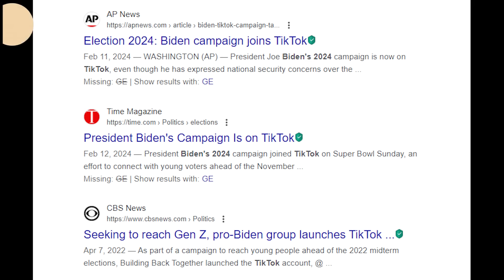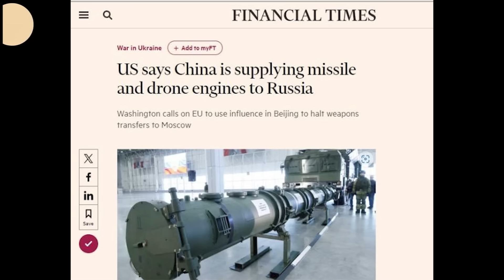ရုရှားနဲ့နေတိုး နူကလီးယားဒုံးတွေအပြိုင်နေရာချမှု နဲ့ တစ်တော့ကိုရောင်းမည်လော အပိတ်ခံမည်လော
၂၀၂၄ ဧပြီလ စတုတ္ထပတ်အတွင်း စိတ်ဝင်စားစရာနိုင်ငံတကာသတင်းများ

ရုရှား နဲ့နေတိုး ကြားက နူကလီးယားလက်နက်အပြိုင်ချထားခြင်း ပြဿနာ နဲ့ ပိုလန် - ဘီလာရုစ် ။
အမေရိကန်နှင့် ပြင်သစ်တို့ က နျူကလီးယားစွမ်းအင်သုံး လေယာဉ်တင်သင်္ဘောများကို ဂရိတွင်ဖြန့်ချမည် ။
အမေရိကန်ကိုရောင်းရင်ရောင်း မရောင်းရင်တစ်တော့ကိုပိတ်မယ်ဆိုတဲ့အမေရိကန် ။
မော်စကိုမြို့ Crocus မြို့တော်ခန်းမ တိုက်ခိုက်မှု သံသယတရားခံထပ်မံဖမ်းဆီး ။
တာဂျစ်ကစ္စတန် နိုင်ငံသားများ ရုရှားသို့ မသွားရန် အကြံပြု ။
ရုရှားရဲ့ စစ်ဘက်ထုတ်လုပ်မှု အရှိန်အဟုန်ဖြင့်တို့မြှင့်မှု တရုတ်ကူညီနေဟု အမေရိကန်ပြော ။
အမေရိကန် နိုင်ငံခြားရေးဝန်ကြီး နဲ့ တရုတ်နိုင်ငံခြားရေး ဝန်ကြီး တို့ တွေ့ဆုံခိုက်တရုတ်၏ တောင်းဆို တိုက်တွန်းမှုများ ။
ရုရှားရဲ့ Kh-69 ခရုစ်ဒုံးကျည် မျိုးဆက်သစ်ပေါ်ပြီလား ။
အမေရိကန် က သူ.ရဲ့ နာမည်ကျော် F-16 ဂျက်တိုက်လေယာဉ်ကို AI နည်းပညာနဲ့မောင်းမယ် ။